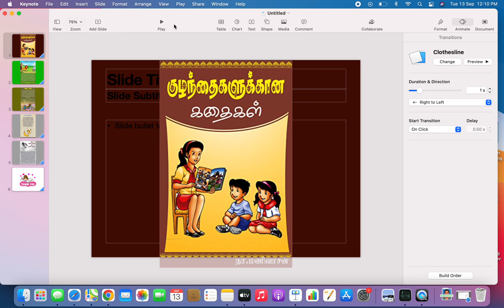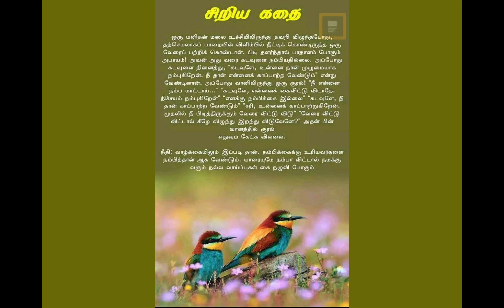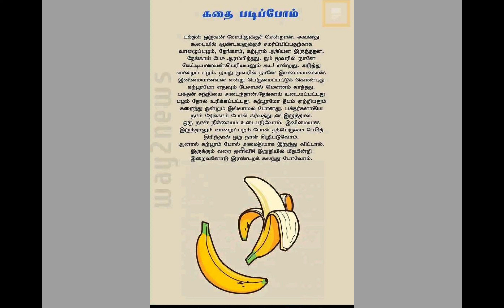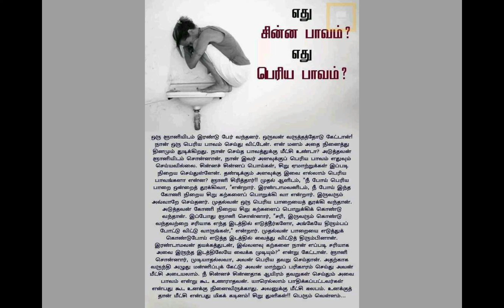Stories for kids in Tamil/சிறுவர் கதைகள்/Siruvar Kadhaigal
4 Stories for kids in Tamil/4 சிறுவர் கதைகள்/4 Siruvar Kadhaigal